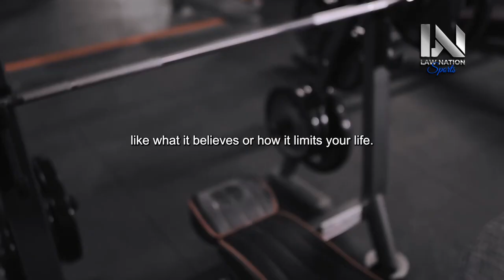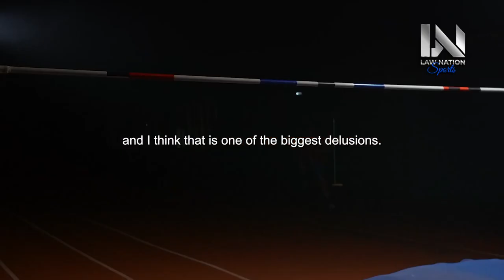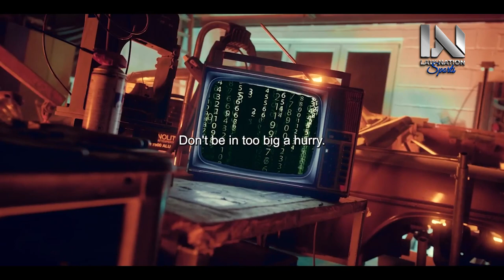FOCUS ON YOU EVERY DAY - Motivational Speech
"Focus on You Every Day: Elevate Your Self-Care with this Motivational Speech."

Prepare to prioritize your well-being and self-care as you immerse yourself in the world of daily self-focus. In this invigorating video, you'll be inspired to dedicate time to nurturing yourself and your personal growth. Through dynamic visuals and compelling narration, you'll learn how to cultivate a mindset that thrives on self-love and positive transformation.

Join us on a transformative journey of self-discovery and empowerment. With every frame, you'll witness the magic that happens when you choose to focus on yourself every day and invest in your own growth. Learn how to cultivate a mindset that prioritizes self-care, leaving behind the demands of daily life.

As the video unfolds, you'll encounter stories of individuals who have harnessed the power of daily self-focus to overcome challenges and achieve remarkable personal development. From individuals who transformed their routines to achievers who realized their potential through consistent self-improvement, each narrative underscores the transformative impact of self-dedication.

Let the motivating soundtrack and captivating visuals infuse you with a renewed sense of self-worth. Discover techniques and strategies that can help you integrate self-care practices into your daily routine, leading to a more balanced and fulfilling life.

Focus on You Every Day is more than just a video; it's a call to action to embrace the potential of your self-love and growth. With each passing moment, you'll be reminded of the incredible power that comes from prioritizing your own well-being. As you watch, you'll realize that by embodying the mindset of focusing on yourself every day, you're creating a path of empowerment, self-discovery, and success that propels you forward, one self-focused step at a time.